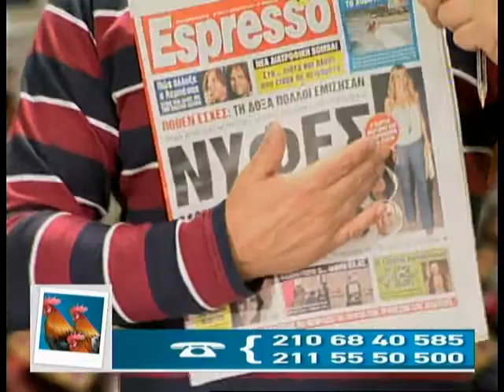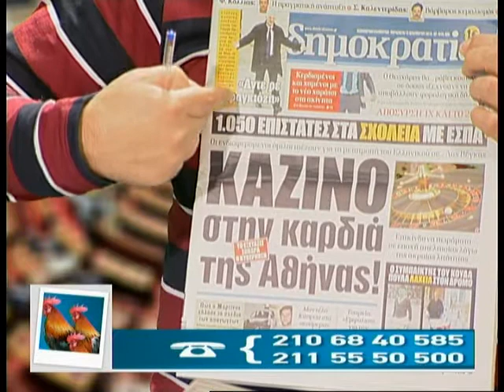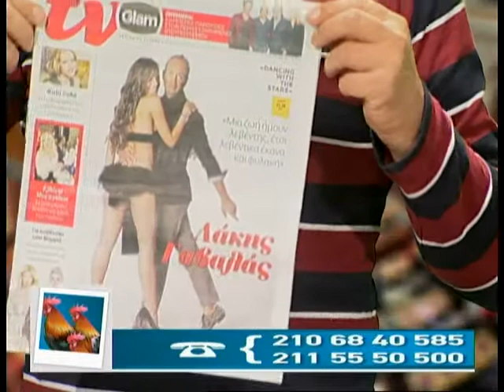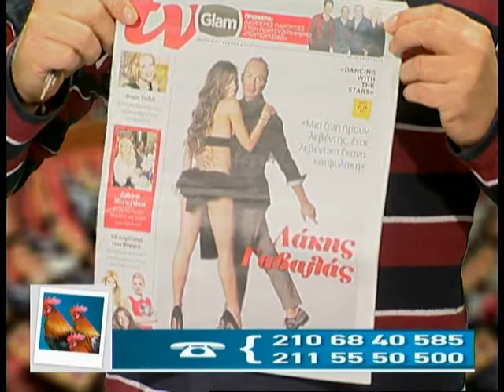17.12.2013 «Τρείς λαλούν & δυό χορεύουν» με τον Λάμπρο Παναγιώτου στη Zougla Tv